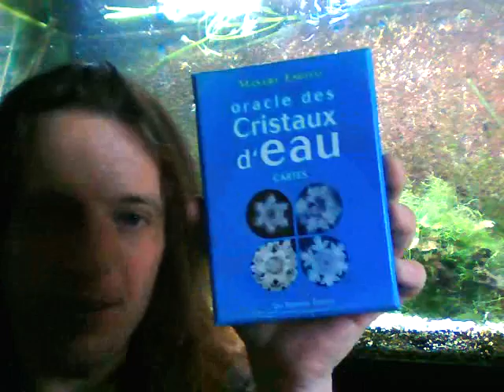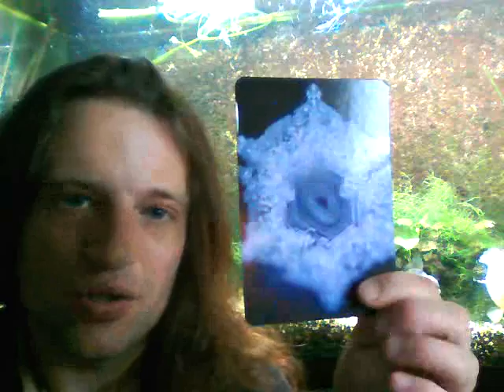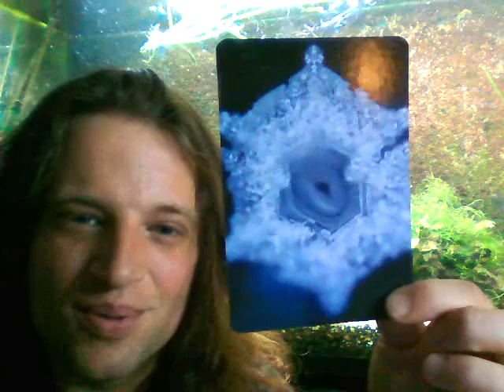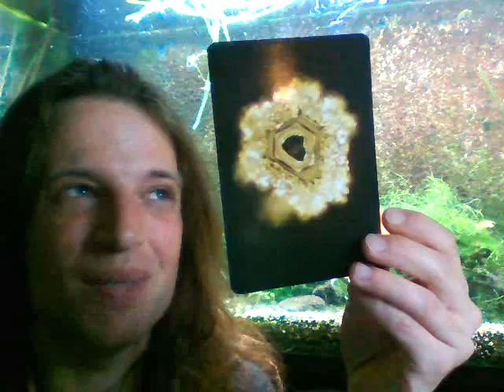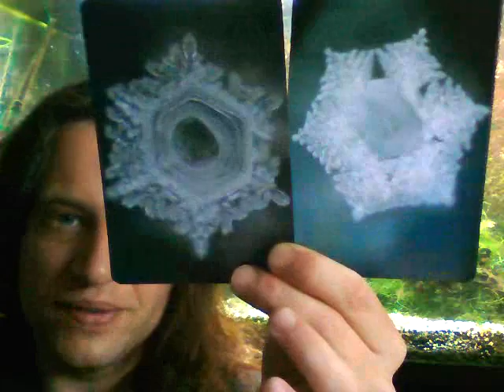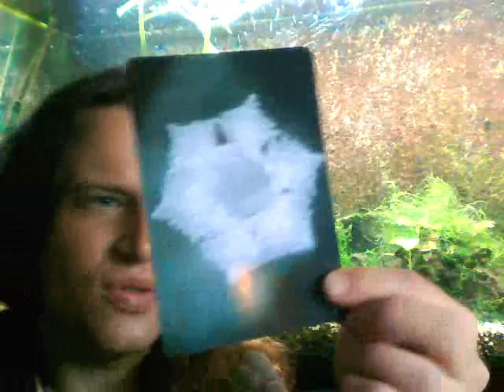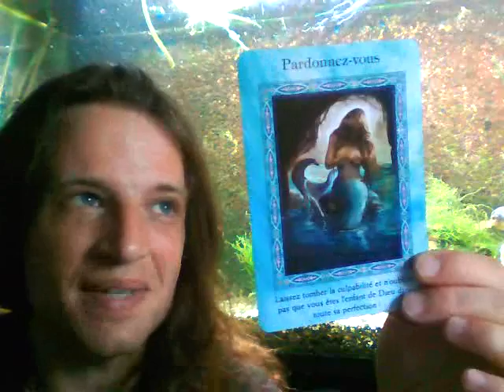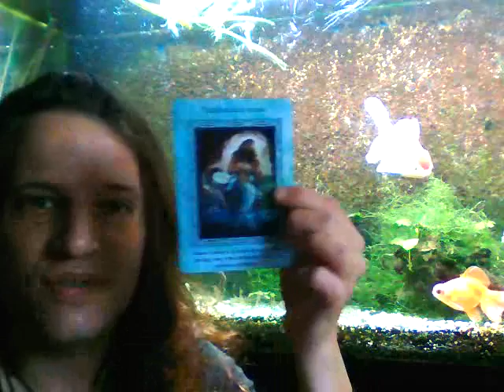Conseils Angéliques pour la semaine du 10/04/2017 au 16/04/2017 ***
Ia Orana,

Voici une semaine de manifestation, d' Amour et de Gratitude. La Pleine lune du 11 Avril est propice à l'abandon et au lâcher prise des choses que nous ne désirons plus dans notre vie. Cette semaine des choses vont se concrétiser très rapidement et avec une grande fluidité, c'est un moment de révélation de choses attendues. La fin de semaine nous demande en revanche de rester dans une posture de réceptivité afin que le mental n'interfère pas avec la "manière" dont les souhaits et prières soient manifestées et réalisées.

Mahalo nui~~~
Eric.

Pour aller plus loin:
* sous un angle astrologique . Article de Lunesoleil, merci beaucoup :).

- Facebook: Orgonites,Plantes, Feng Shui, Bien-être et Développement personnel

Mahalo Nui~~~